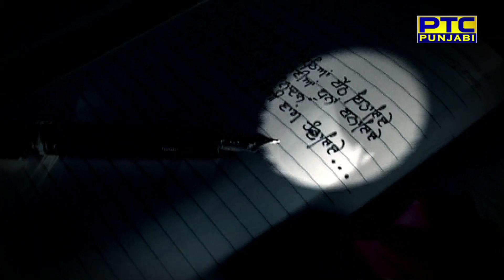Bullet | Sukha Delhi Wala | PTC Spotlight | Full Interview | PTC CHAK DE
In this episode, Sukha Delhi Wala shares some of his most memorable moments of his life and talk about his journey in Punjabi music industry and Bollywood